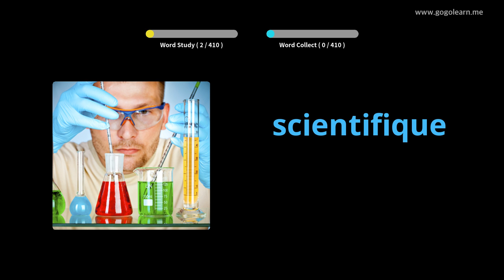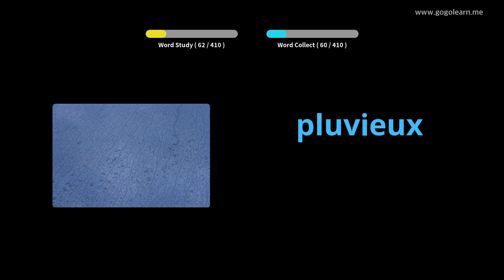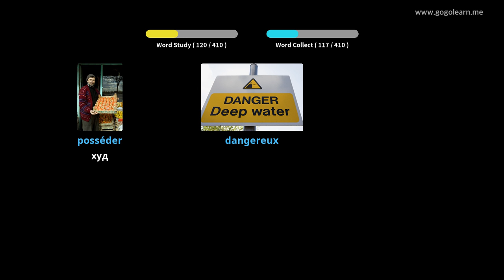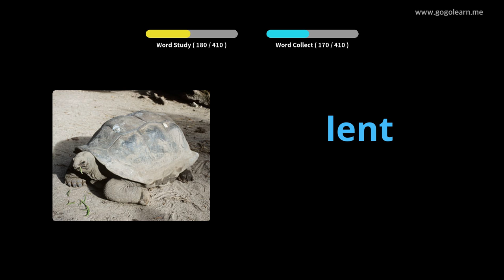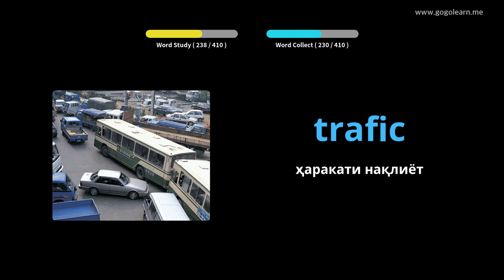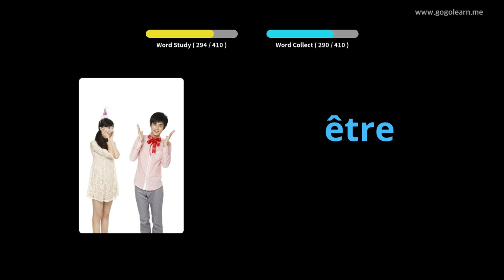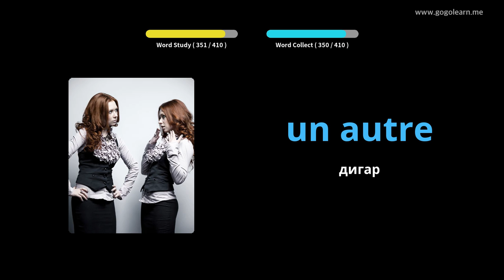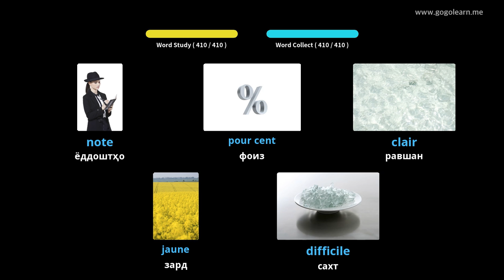Мактаби миёнаи касбӣVocabulary French 1 |Golearn